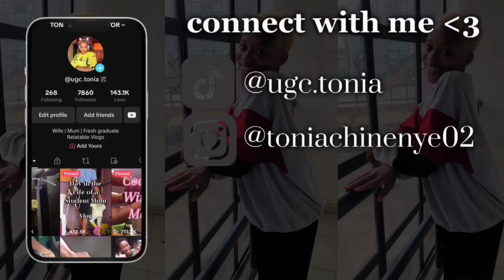My last day at the Village, cooking for my in laws | Traveling back, holiday is over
Hi guys,
A new Vlog here, i hope you enjoy it

And drop a comment ❤️

Love y'all